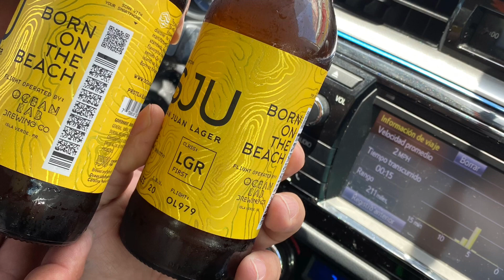Puerto Rico trip Niño travels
Isla del encanto